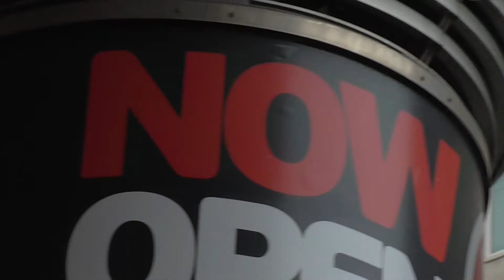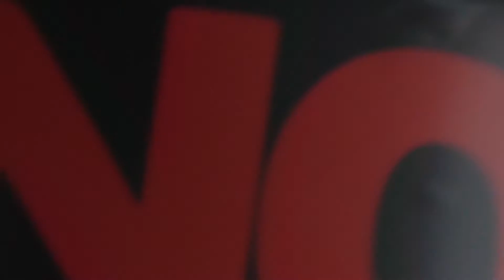Liverpool Zip Wire~August Bank Holiday-2014.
People on the Liverpool Zip Wire on 26th August Bank Holiday 2014.